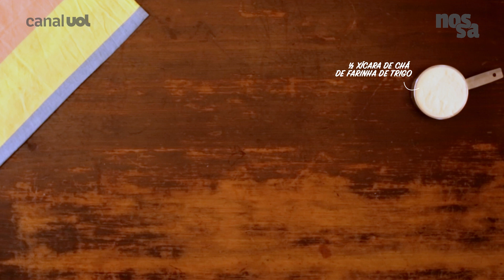Como fazer farofa doce e biscoitinhos com bolo "velho" ou solado | Super Tosca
Sabe aquele bolo sequinho que já passou ou abatumado? Ele pode virar um crumble ou biscoitinhos para o café da tarde com essa receita do Super Tosca!